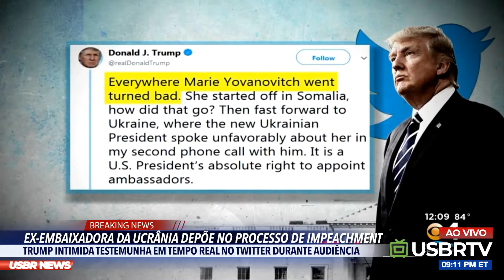USBR NEWS - Embaixadora depõe no processo de impeachment de Trump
Ela foi intimidada em tempo real durante o depoimento pelo presidente que estava tuitando.